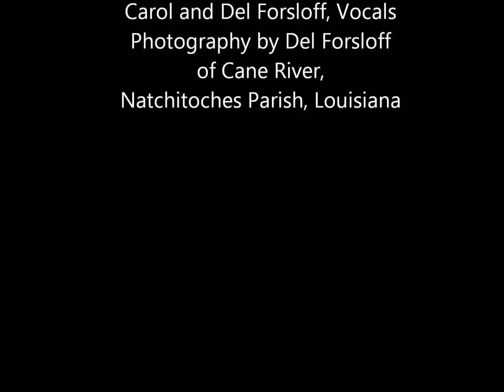Down to the River and Pray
A traditional gospel song, that was used in the film "O Brother Where Art Thou" and done by Alison Kraus for the film, but is nevertheless in the music directories as a traditional,  done acapella by a couple of a certain age, with resonant voices, and the captivating photographs done by the artist/photographer of Cane River, the 30+ mile river which was once a tributary of the mighty Mississippi.  It is part of the beauty of Natchitoches, Louisiana, where the majesty of the countryside remain part of its appeal and was once a major navigation route for the settlement initiated by theavigable water, that French Canadian explorer Louis Juchereau de St.Denis, who founded Natchitoches, Louisiana, the oldest settlement in the Louisiana Purchase.

This song is listed as "traditional" in the soundtrack of the film, which is the key to its acceptance as in the Public Domain, as noted by those who do their research in specialties areas as here On the "O Brother" soundtrack, this song is listed as "Traditional."  So Allison Krauss may have arranged it, or adapted it, but it's in the Public Domain.

Yet Warner Chappel claims it as theirs, according to the some musician's society that contests even music from the classical arena used for games..  What next?  Amazing Grace or maybe the Lord's Prayer if a new arrangement is put together?  There are also no specific reasons given, and one must wonder how many of these traditional music pieces will be claimed by a publisher, so the library of public domain music itself becomes an issue.